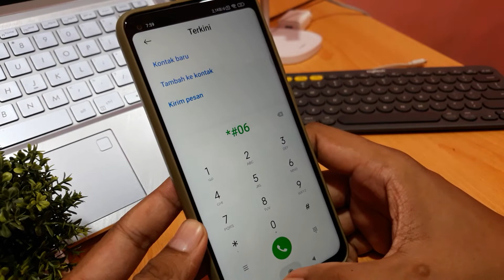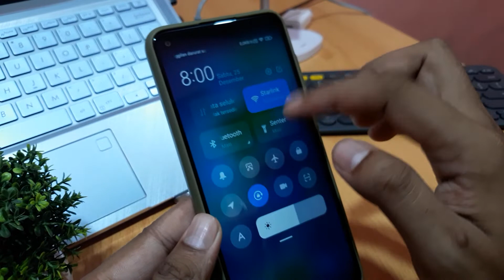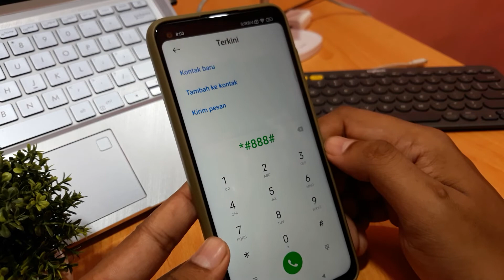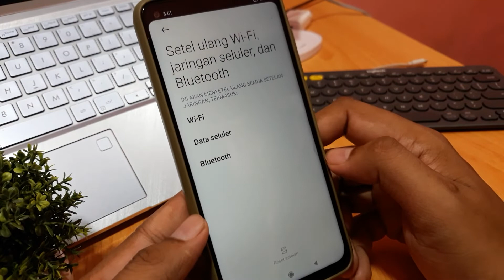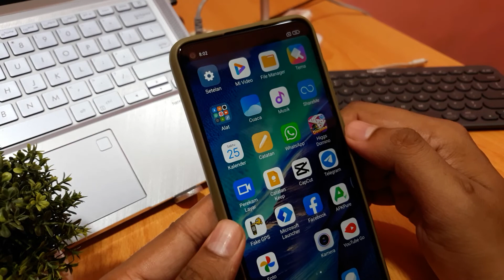Cara mengatasi panggilan diakhiri di hp xiaomi